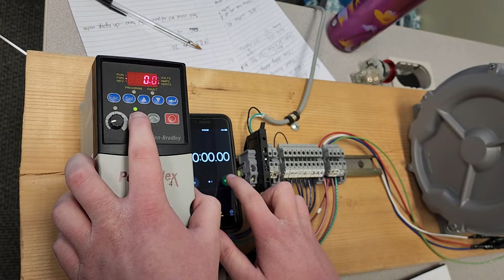VFD programmed to ramp up blower motor to a full 60 Hz within 45 seconds